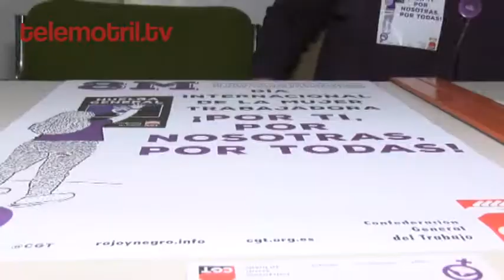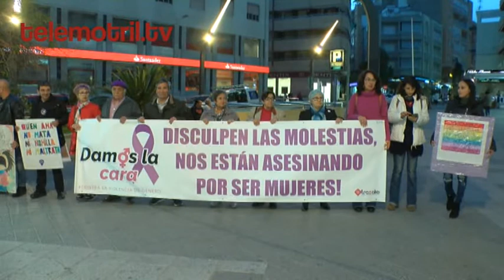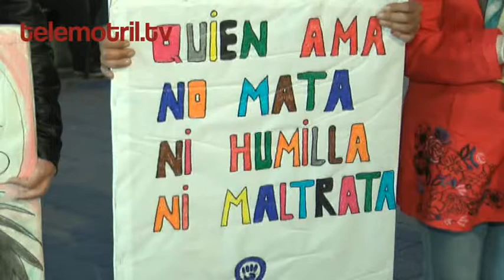TELEMOTRIL DIARIO COMARCAL 6 03 2019